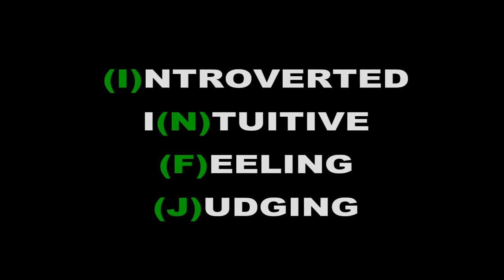50 Famous INFJ People (MBTI - 16 Personalities Test)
Stands for INTROVERTED, INTUITIVE, FEELING, JUDGING.

INFJ is called the advocate personality or the confidant because they are creative nurturers with a strong sense of personal integrity and a drive to help others realize their potential. They are smart, strategic, imaginative and use these abilities to solve problems but they prefer to solve specifically human problems. They want to help others and a meaningful life with deep connections with people.

INFJs have a great ability to read minds, they can empathize with people's emotions easily and know how someone else feeling, even before that person knows it himself but They do not tend to share themselves. They do appreciate emotional intimacy with a select-committed few. Although their rich inner life can sometimes make them seem mysterious or private to others, they profoundly
value authentic connections with people they trust.

INFJs are guided by a deeply considered set of personal values. They are intensely idealistic, and can clearly imagine a happier and more perfect future. They can become discouraged by the harsh realities of the present, but they are intuitive and always hopeful. They are not afraid of dealing with the complexity of humans and ready to understand them but they are very sensitive and very
loyal to their moral values and don't like to see them being challenged. Questioning their motives or being critical of their principles are very bad ideas.

They are the perfect activists, they would devote their lives for human causes without a second thought.

This personality is among the personality types that have highest college GPA, On personality trait scales, they score as Sincere, Sympathetic, Unassuming, Easy-going, Reserved and Patient. Other words that describe them the best are; Introspective,
Caring, Focused, Empathetic, Independent, Idealistic, Scheduled, Understanding, Selfless and Abstract.

They are successful at careers in religion, arts, counseling
and teaching.

It is one of the rarest personality types of Myers-Briggs Personality test. Only 2% of women and 1% of men are in this personality category.

FAMOUS INFJs:
Plato
Mahatma Gandhi
Noam Chomsky
Agatha Christie
Mary Wollstonecraft
Simone de Beauvoir
Dante Alighieri
Ruhollah Khomeini
Leo Tolstoy
Fyodor Dostoevsky

Arthur Schopenhauer
Adolf Hitler
Osama bin Laden
Leon Trotsky
Robert Mugabe
Chiang Kai-shek
Marilyn Manson
Daniel Day-Lewis
David Fincher
Adrien Brody

Al Pacino
Edward Norton
Rooney Mara
Cate Blanchett
Michelle Pfeiffer
Tilda Swinton
Jennifer Connelly
Taylor Swift
Alanis Morisette
Mel Gibson

Nicole Kidman
Hillary Swank
Aristophanes
Aleksandr Solzhenitsyn
Alice Cooper
George Harrison
Billy Crystal
Hillary Duff
Claudia Schiffer

FICTIONAL CHARACTERS
Melisandre
Jon Snow
Remus Lupin
Obi-Wan Kenobi
Prince Caspian
Eponine
Amy Pond
Liz Lemon
Nick Stokes
Rue